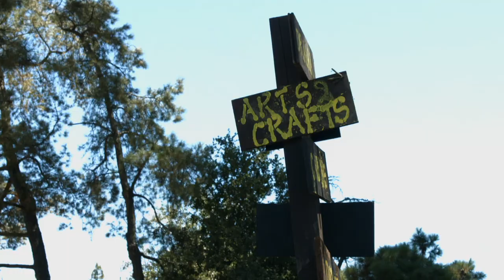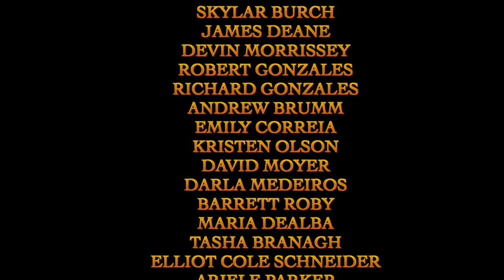Camp Dance (short)